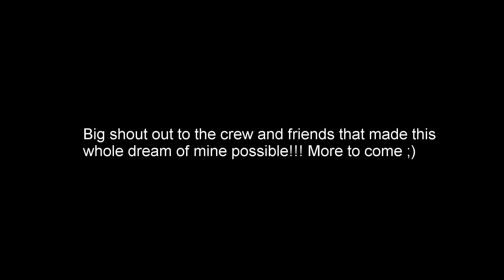Chuckwalla Valley Raceway with 2wtd 12/18/2015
Slaughterhouse - R.N.S.
Joell Ortiz - Roll Deep